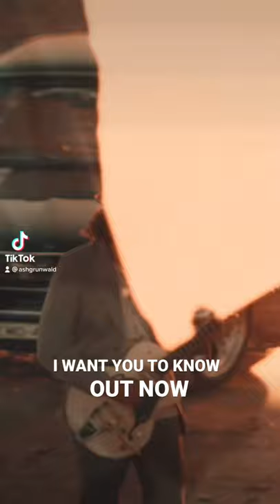Ash Grunwald - I Want You To Know - Guitar Shred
I Want You To Know is taken from the album Shout Into The Noise, available now